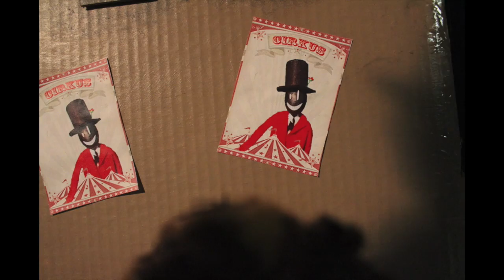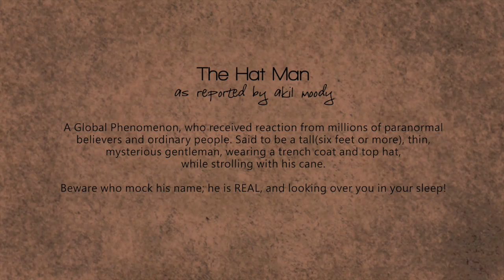Hat Man - Stop-motion Short Film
"Hat Man" is a short stop-motion film that was created in my Fall 2014 stop-motion class.

The Hat Man is a shadow person that has been reported all over the world. The entity is usually described as a tall shadow man dressed in a long black trench coat and wearing a wide brimmed hat or a fedora. He is distinctively male and witnesses say that he has no face or a shadowy blurred face.  Most shadow entities are usually seen for a moment or two before disappearing, but the Hat Man seems to be different often staying for a prolonged period of time and sometimes he even touches, chokes or assaults his victims.